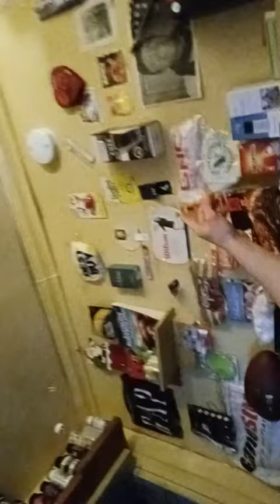20210503 may 3,2021 laws of my rights and historical protection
Tony Chase Archive